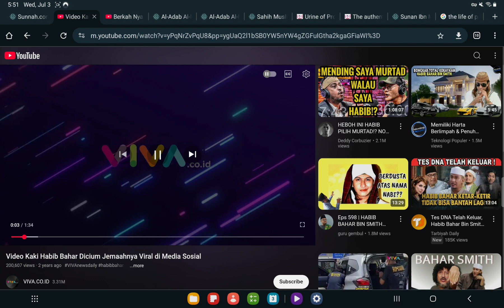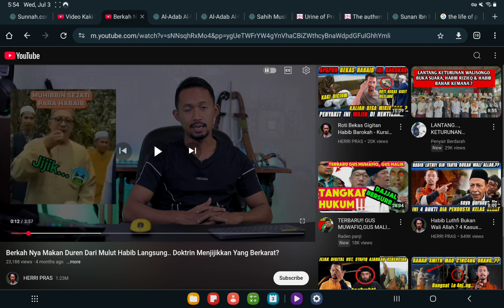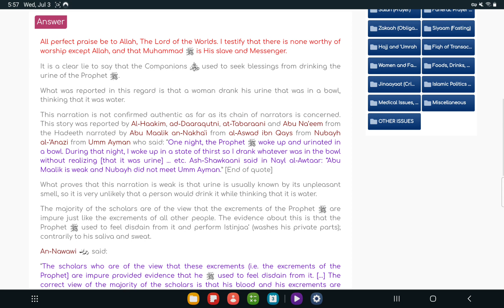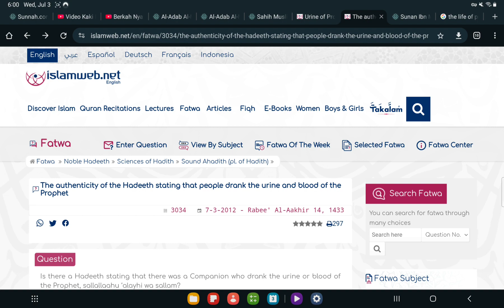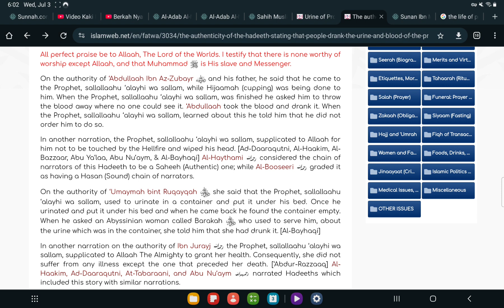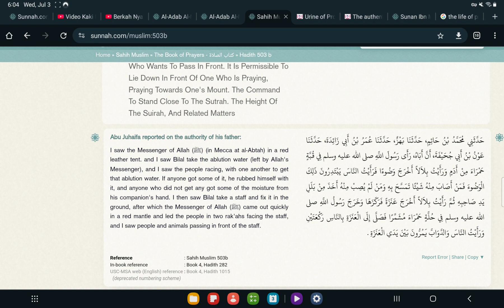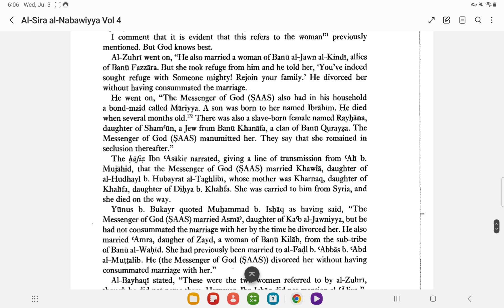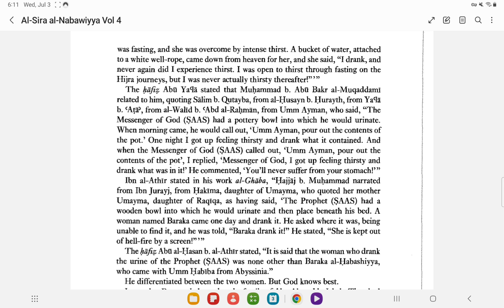Muslims kissing hands and feet of their sheikhs to get blessing? and eat from....?